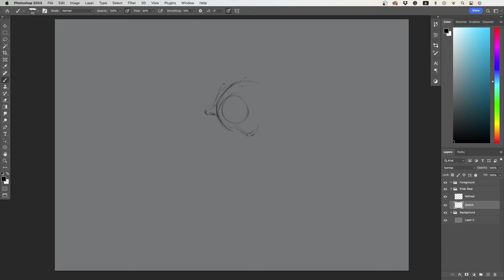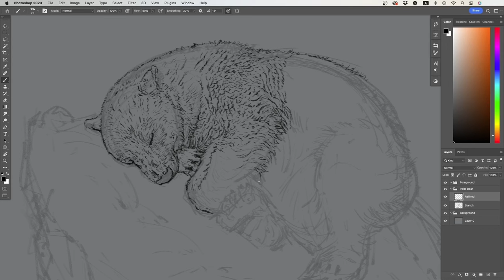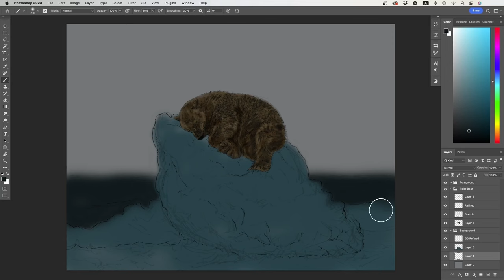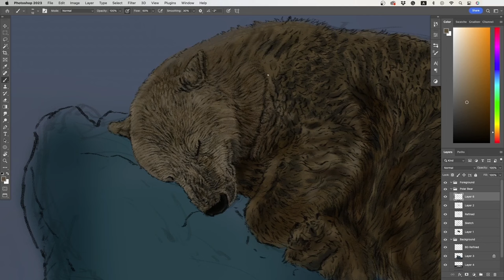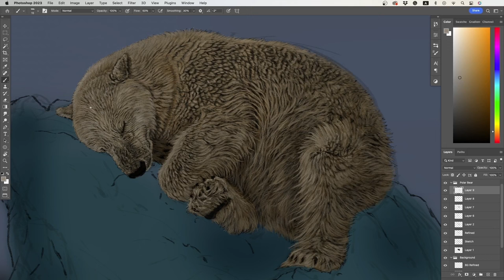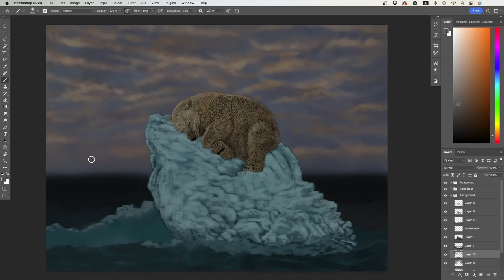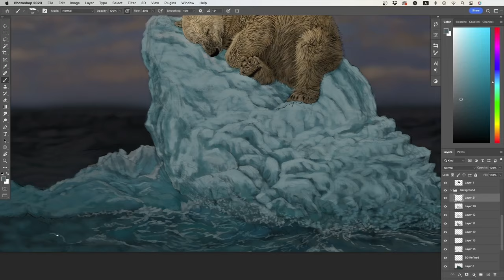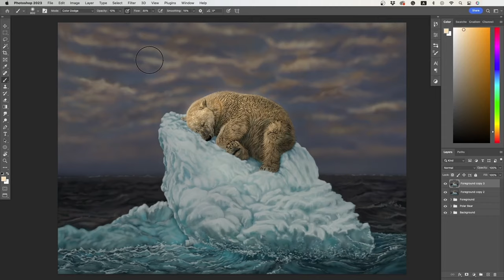Drawing Sleeping Polar | Digital Painting Timelapse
Story:
As one of the most significant threats to their existence, the IUCN Polar Bear Specialist Group classified the polar bear as an endangered species.

The greatest threat to the survival of polar bears is the loss of sea ice habitat due to climate change. Aside from direct effects of industrial development, such as disturbing parental dens or coming into touch with an oil spill, polar bears also face dangers from human-polar bear conflict, toxic poisoning of the environment, overhunting of particular subpopulations, and environmental pollution.

The Arctic is warming up twice as quickly as the rest of the world as a result of climate change, and its sea ice cover is thinning by 14% every decade.

Sea ice is essential to polar bears' ability to hunt seals, relax, reproduce, and conserve energy for the summer and fall, when food is often in short supply. In the bears' southern habitat, such as Hudson Bay and James Bay in Canada, sea ice now melts earlier in the spring and forms later in the autumn. The health of the bears deteriorates when they go longer periods without meals.

Habitat fragmentation is also increasing as a result of climate change. Polar bears are impacted by increased shipping operations and a surge in potential for oil and gas development, both of which WWF is presently campaigning against as the Arctic ice melts.